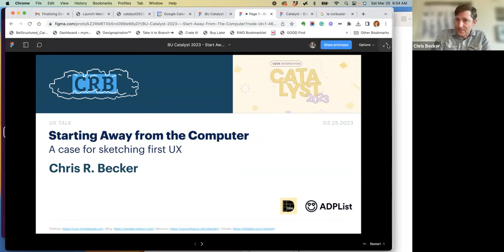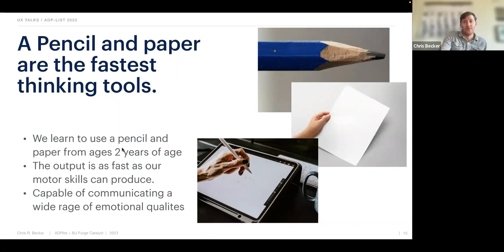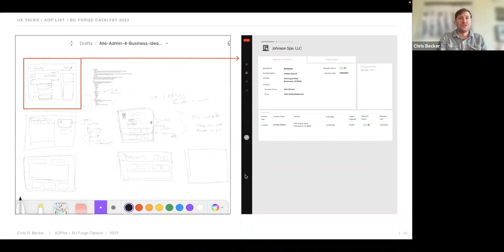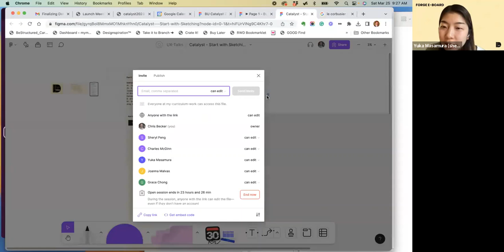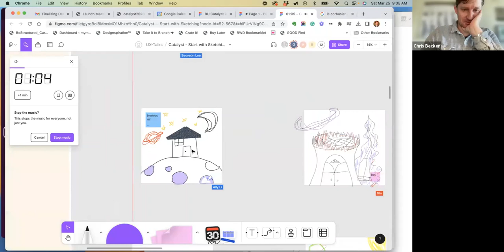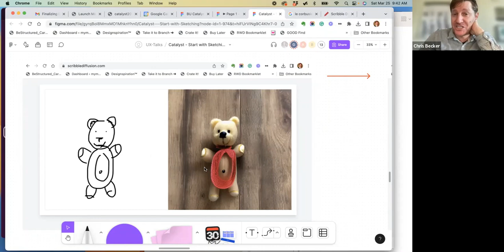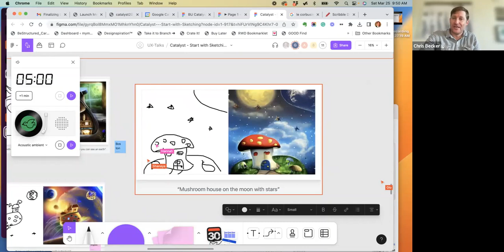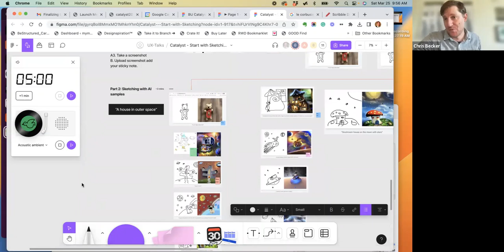Catalyst 2023: Starting Your Design Process Away from the Computer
Chris Becker, Sr. UX Design Consultant @ Bttr Agency (plus educator and author), leads a discussion on getting your design process started.

Catalyst is FORGE Design Studios’ annual
 designathon. During this UX-focused
 competition, undergraduate students
from across the nation collaborate in
teams of 2-3 to address a real-world
 design challenge. Participants brainstorm
areas of opportunity, generate solutions,
 build prototypes, and present to industry
 professionals - all in 40 hours.

Our mission is to empower student
 designers and innovators to build their
 design thinking, problem-solving, and
visual design skills. By providing this free,
 weekend-long designathon, we aim
 to inspire students from all academic
backgrounds and experience levels,
 encouraging them to take on today and
 tomorrow’s biggest challenges!